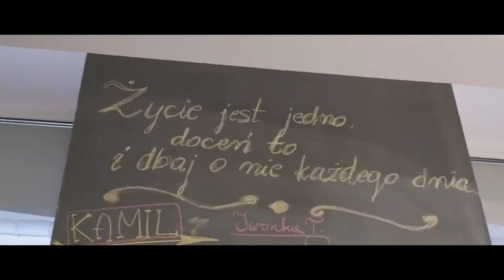Magdalena Misiaszek- kandydatka do Sejmiku - wybory 2018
Magdalena Misiaszek - kandydatka do Sejmiku Województwa Lubelskiego - okręg numer 2 - powiaty: lubelski, lubartowski, rycki, opolski, kraśnicki, janowski, puławski z miastem Puławy